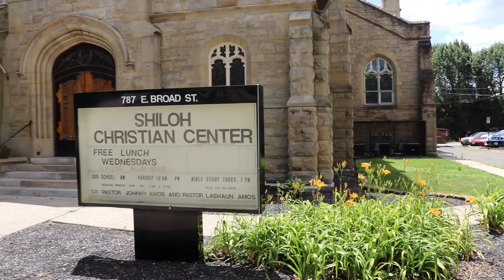"Investigating A Murder" by: Pastor Steven Worley (1-9-2022)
1-9-2022 Sermon "Investigating A Murder"
by: Pastor Steven Worley
@ Shiloh Christian Center
787 East Broad St. Columbus, OH 43205